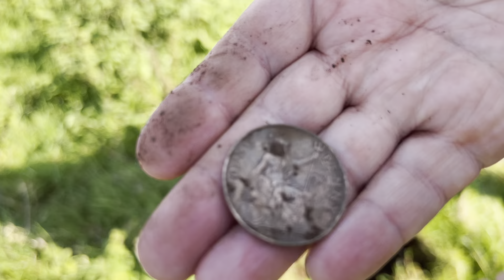Michelle finds an old penny onsite DiG4V 10th September 2024